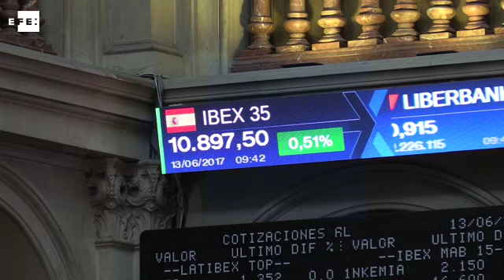Europa se tiñe de verde y el Ibex se aproxima a los 10.900 puntos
Madrid, 13 jun (EFE).- Los mercados europeos cotizaban con ganancias en el día que comienza la reunión de dos días de la Reserva Federal de Estados Unidos sobre política monetaria.